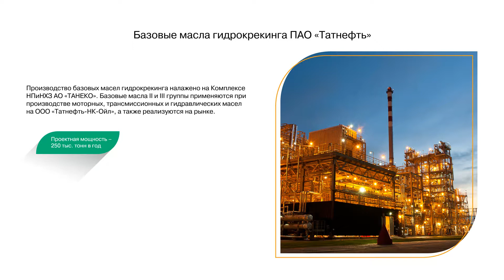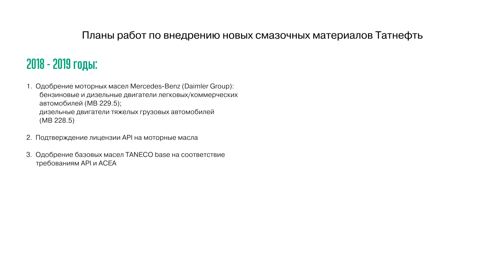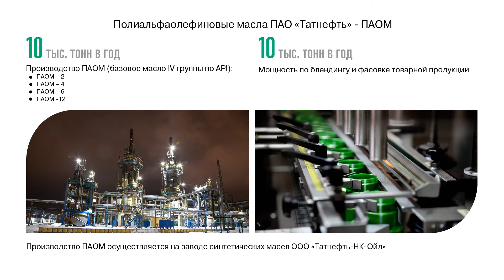Производство смазочных материалов ПАО «Татнефть» (ТАНЕКО)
Видео-доклад на тему "Производство смазочных материалов ПАО «Татнефть»".

Международная конференция "Argus Татарстан 2018. Нефтепереработка, трейдинг, логистика", Казань, 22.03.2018г.

Докладчик:
Начальник технического управления и развития АО «ТАНЕКО»
Зурбашев А.В.

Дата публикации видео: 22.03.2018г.